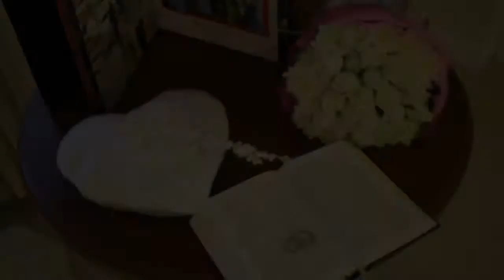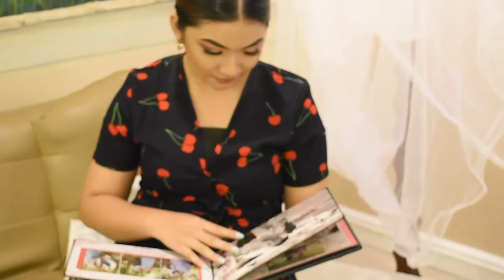Olegario-Bustamante Nuptial (INC)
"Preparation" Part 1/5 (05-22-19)